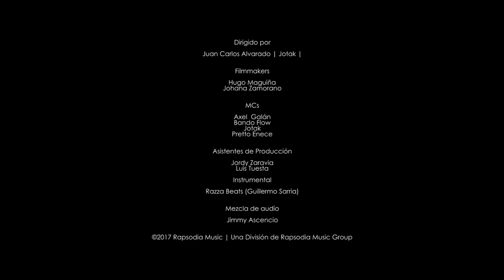Mama - Rapsodia Corp ( Axel Galan, Jotak , Pretto Enece, Bando Flow ) | Video Oficial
MAMÁ es el segundo trabajado realizado por los Mcs : Jotak , Axel Galan , Pretto Enece, Bando Flow luego del tema Conmigo llevarte.
Escucha : Conmigo Llevarte